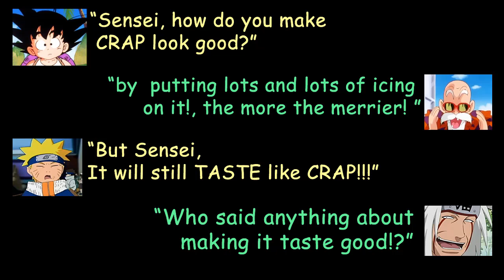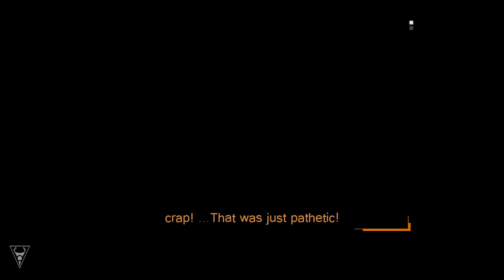MGS V FOB (PS3) | A Security Breach! ~ Defense Part 2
"A Security Breach!  ~ Defense - Part 2"

A compilation of various defense Videos, that's been eating up space on my hard drive. it's about time I let go of this pile of poop so I can start a new batch.

Video Clips from:
Invader Zim

Music from:
"South Park: The Stick of Truth"
- Gnome King Boss Battle

- Old Metal Gear